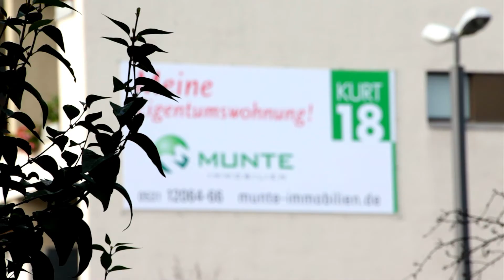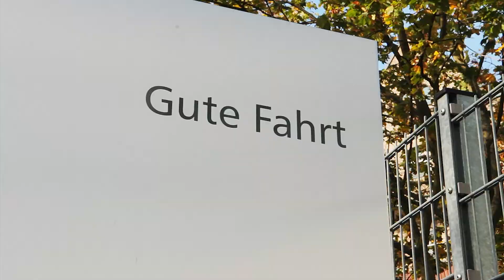Maisonette-Wohnungen zwischen Viewegs Garten und Bürgerpark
Attraktive Maisonette-Wohnungen in zentraler Lage mit schöner Aussicht!
• 2-, 3- und 4-Zimmer Wohnungen
• Von ca. 72 m² bis ca. 107 m²
• Bad und Gäste-WC
• Süd-Ost Loggia, Wintergarten
• Aufzug
• Tiefgaragenplatz optional

Besichtigen Sie die Wohnungen und überzeugen Sie sich vor Ort!

Zu näherer Information präsentieren wir Ihnen einen Film mit schönen Einblicken zu „KURT 18“.